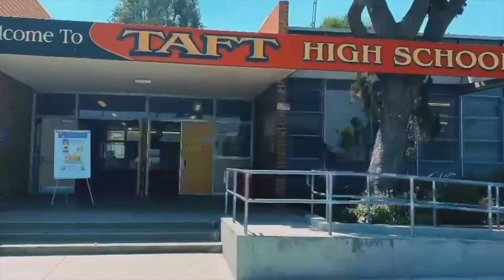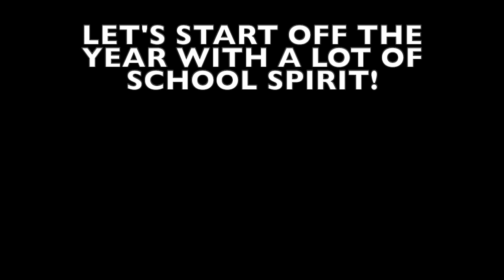Toreador News #1 (Tuesday, August 16, 2022)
Taft High School Announcements for the week of August 15-19, 2022.